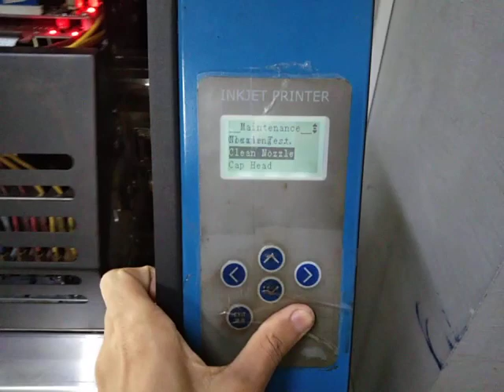China Inkjet C1 04-16 vlog